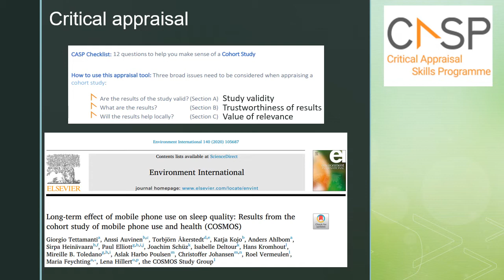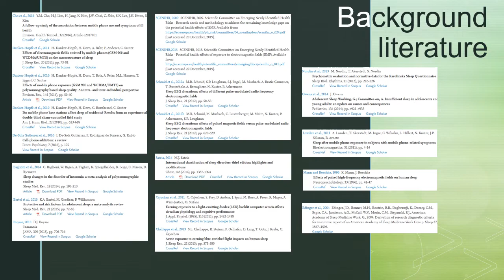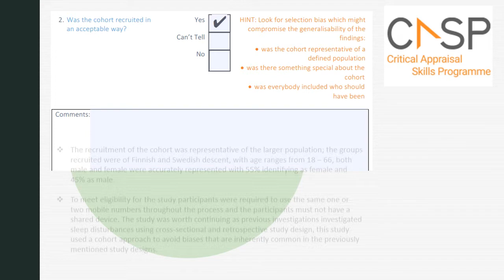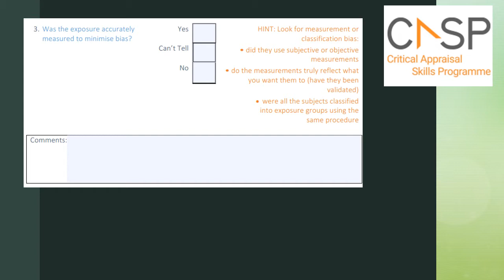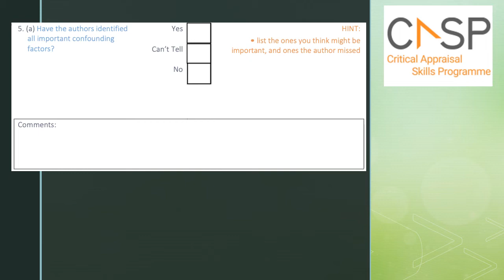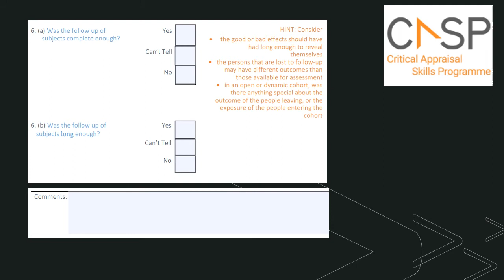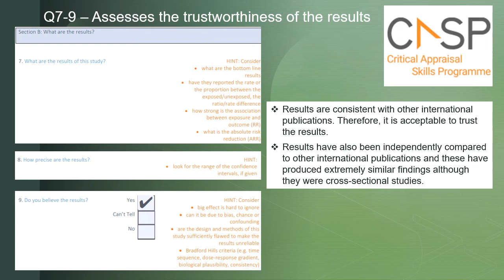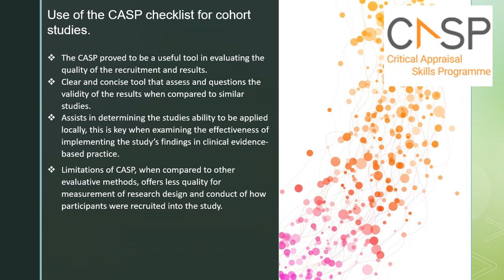HS2405 AssessmentTask1 Group4 Maru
Critical Appraisal of a journal article using the CASP checklist for cohort studies.